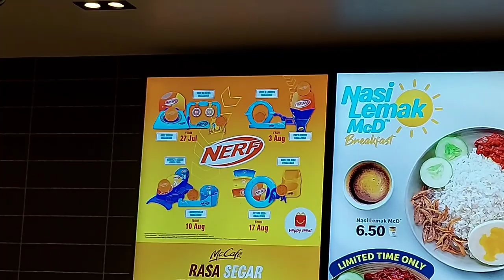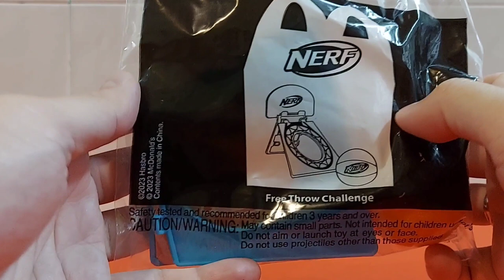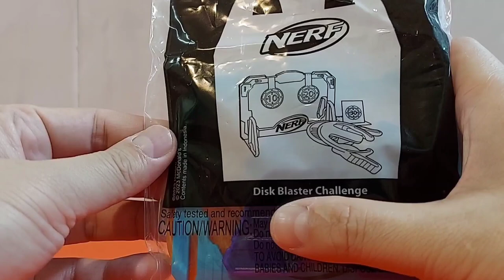Happy Meal Nerf Challenge - Free Throw & Disk Blaster Challenge July & August 2023 ~ McDonald's